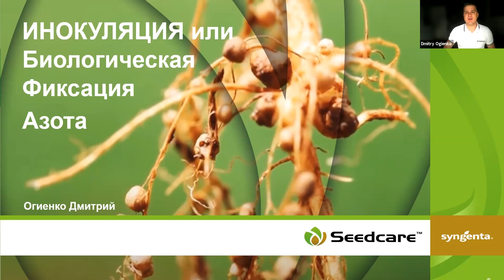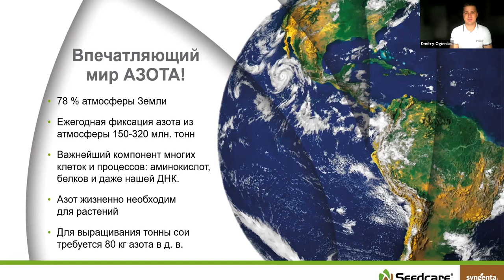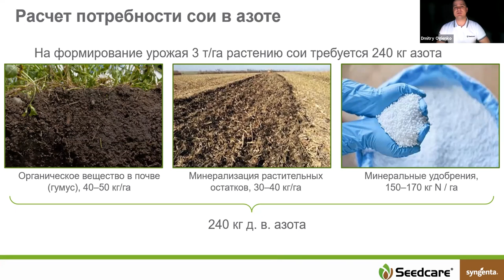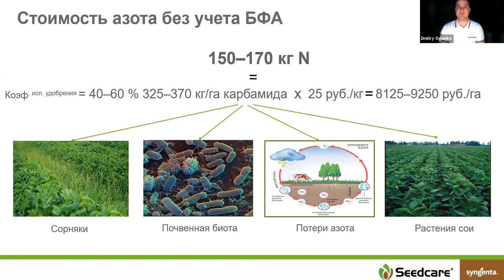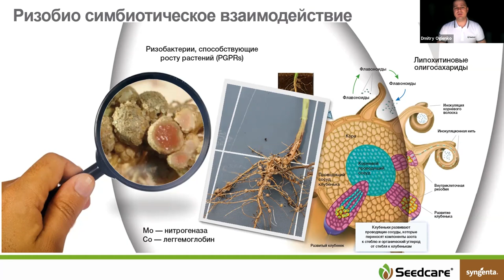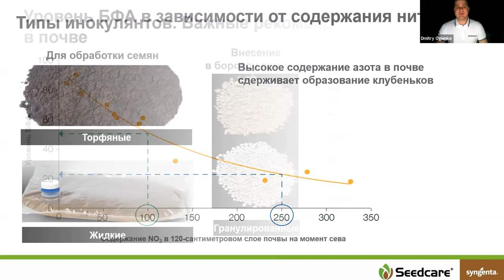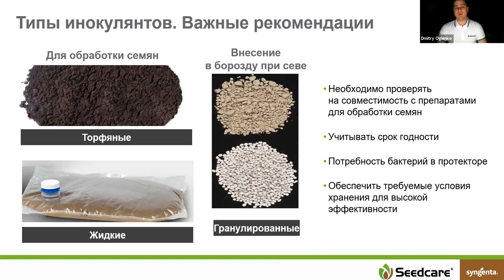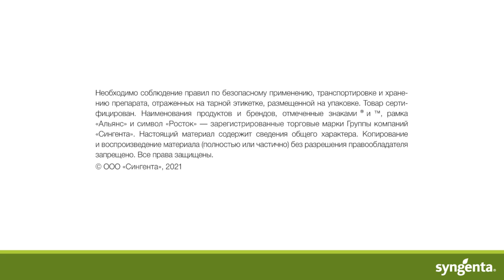Процесс инокуляции: как получать высокие урожаи сои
Как получить 3 тонны урожая сои в год и сэкономить на азотных удобрениях?
Об этом рассказываем в ролике на тему Биологической Фиксации Азота (БФА)